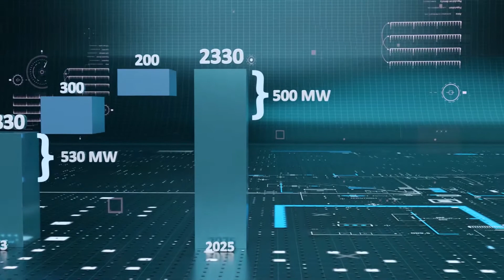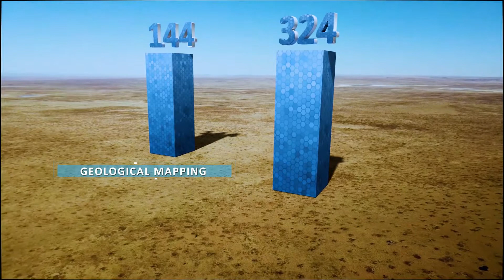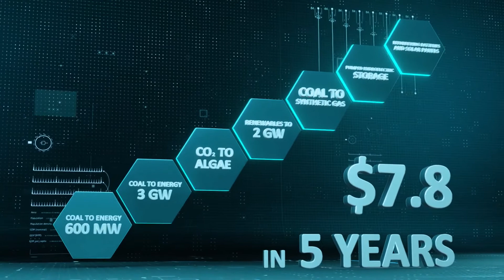Tsaidam Energy EN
Tengri Energy aims to meet the energy demand in Mongolia by building a coal-fired power plant with low emissions, using its abundant coal resources. The company plans to establish a data center to attract big businesses, just like Ireland did, and use algae as a source for manufacturing oil products. With plans to invest $7.8 billion USD in energy projects over five years, the company proposes a coal to synthetic gas project, pumped hydroelectric storage, and refurbishing of batteries and solar panels to provide clean and reliable energy for over 250 thousand homes and to build a world-class integrated processing plant complex in Mongolia.

00:00:00 In this section, it is discussed that Mongolia currently requires up to 410 megawatts of additional energy sources by 2025 to meet the increasing demands of its various industries and programs, which can be supplied domestically using its abundant coal resources. The Tsaidam Energy EN company has conducted geological explorations on its 5,200-hectare Saddam Door thermal coal deposit and identified 675 million tons of coal resources with a high calorific value of 4100 to 5200 kilocalorie per kilogram of coal. The company has plans to build a state-of-the-art 600-megawatt mine-mouth coal-fired power plant that is licensed and permitted by the Mongolian government, with significantly lower emission levels than the target standards stated in the EU and focuses on reducing environmental damage while also creating a strategic business opportunity for the Mongolian agriculture sector.

00:05:00 In this section, the video discusses the potential uses of algae as a source for manufacturing oil products, boasting yields of up to one thousand times more than other oil sources. The video also highlights the establishment of a world-class intelligent data center alongside the power plant to train resources and attract big business players, using Ireland as an example of a small country on the edge of Europe hosting major web companies like Google, Facebook, and Apple. The establishment of a reliable energy source in Mongolia with the potential to eliminate the burden of large amounts of imported energy, reduce energy prices and tariffs, and create both jobs and significant tax revenue is also discussed, with additional projects planned to further ramp up Mongolia's power generation capacity for the electricity export market.

00:10:00 In this section, it is revealed that Tsaidam Energy EN will be investing $7.8 billion USD into their energy business over a period of five years. This will include creating a coal to synthetic gas project, a pumped hydroelectric storage, and a refurbishing of batteries and solar panels. The goal is to provide a clean and reliable energy source for over 250 thousand homes, and to build a world-class integrated processing plant complex in Mongolia.